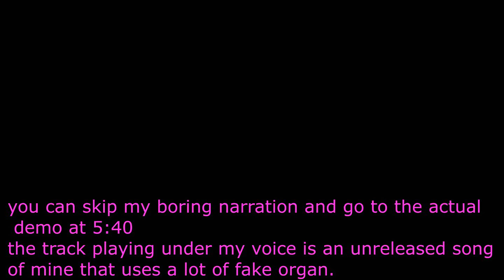POG Strymon Lex Harmonica/Fake Organ